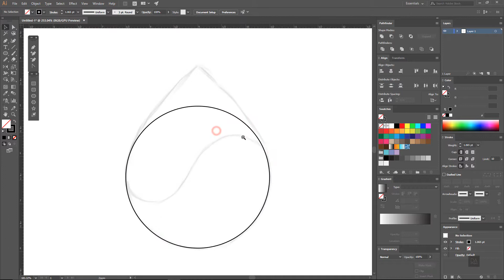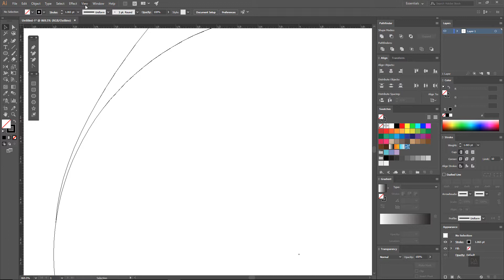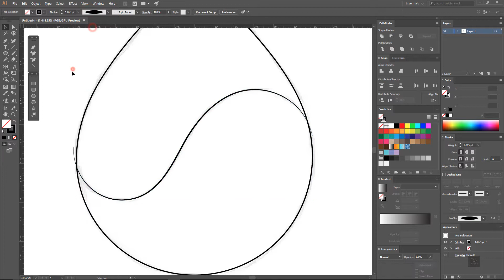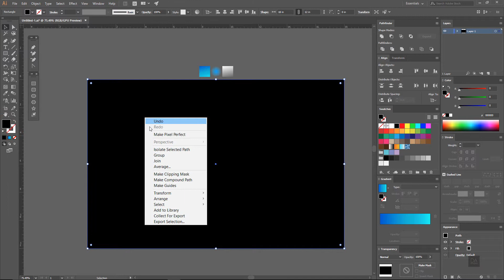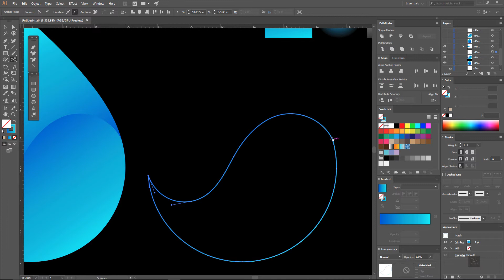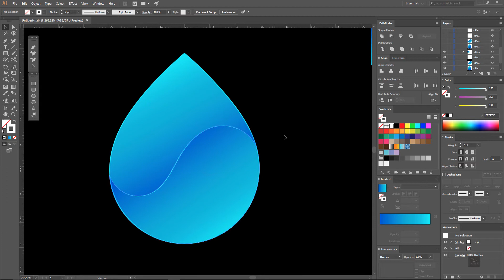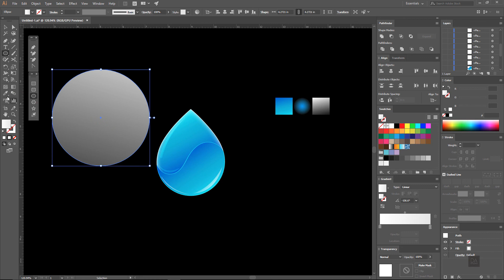Drop 3D Logo Design - Illustrator Tutorial